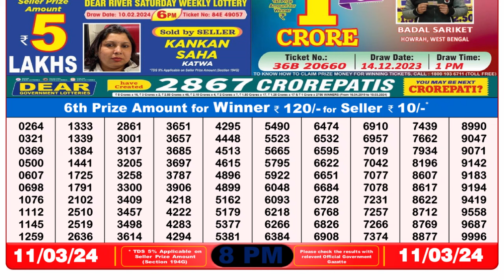🔴Dear Lottery Sambad Live 8pm today 11.03.24 Nagaland State Lottery Result